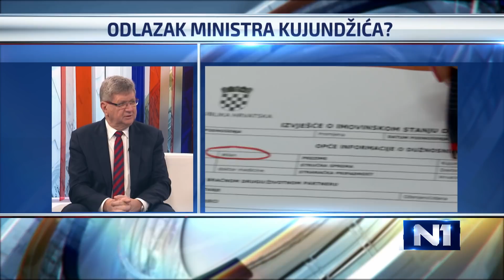"HDZ-u treba napisati uputstvo kako se ispunjavaju imovinske kartice"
Mirando Mrsić, predsjednik stranke Demokrati, u Novom danu komentirao je nekretninsku aferu ministra zdravstva Milana Kujundžića, predstojeće parlamentarne izbore, te slučaj bolnice Srebrnjak.